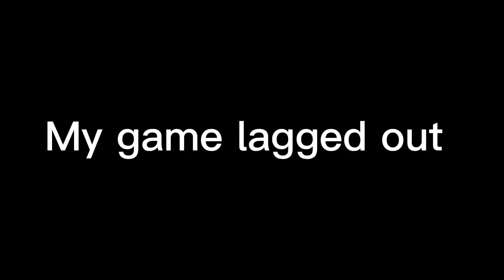DIMES CITY (football fusion) watch till end